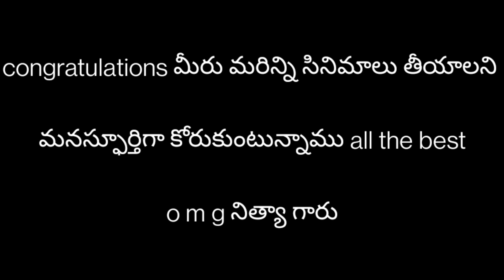instagram telugu !!instagram reels telugu!! cute girl beautifull 🥰🥰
iam use ncs music